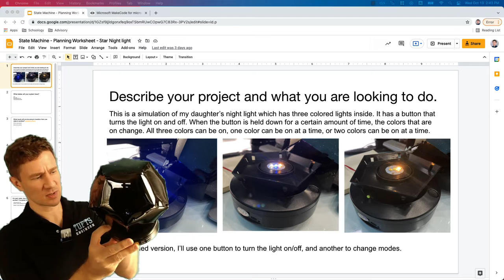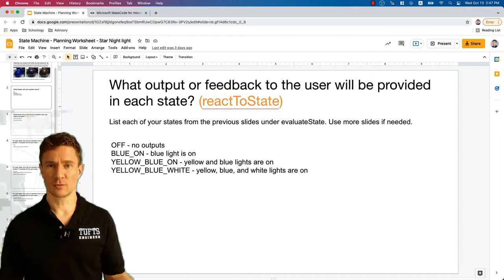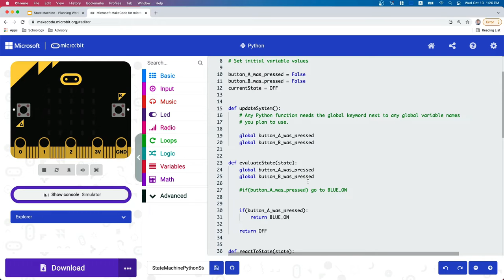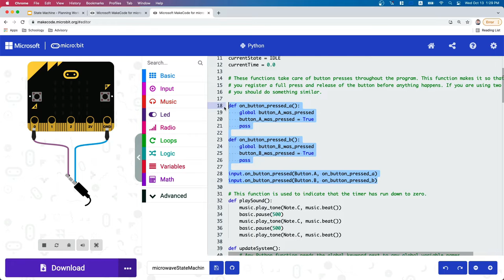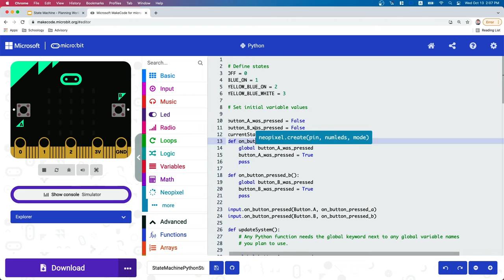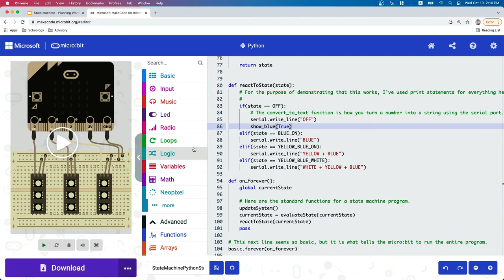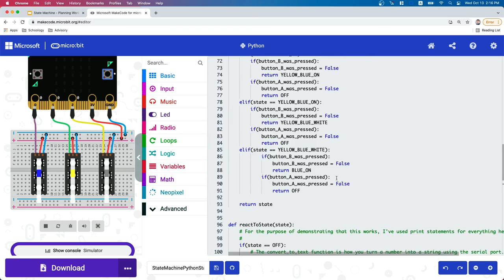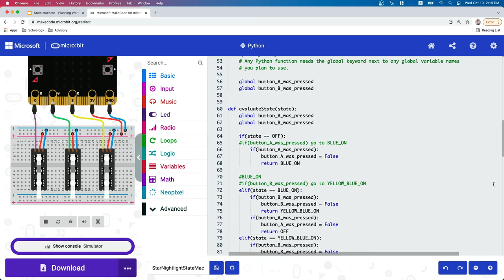AA - W9-2 - State Machine Night Light (Edited Livestream)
As another example of building a state machine using Micro:bit, I wanted to show the complete process of start to finish for another system. I first show you my daughter's night light and take you through a completed state machine planning template I built to simulate it. Then I include an edited version of a livestream I did putting the software together to run this on the micro:bit using buttons and Neopixels.